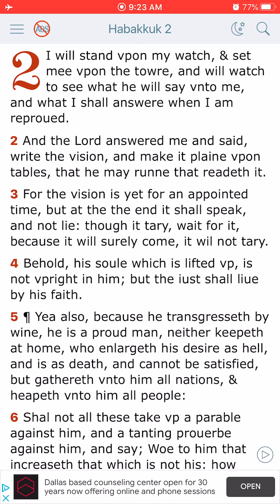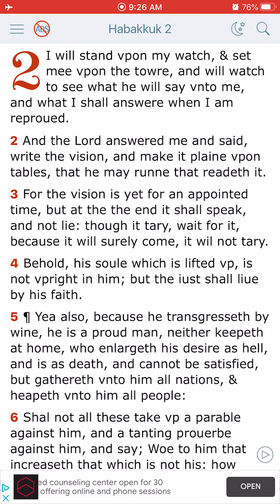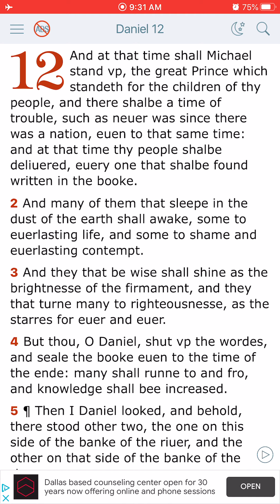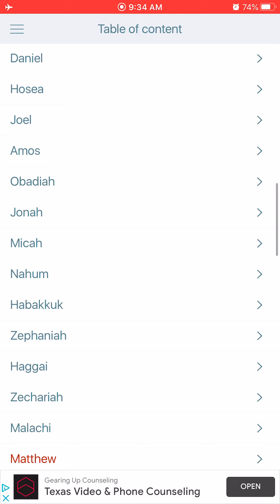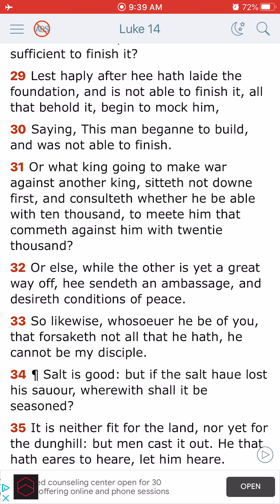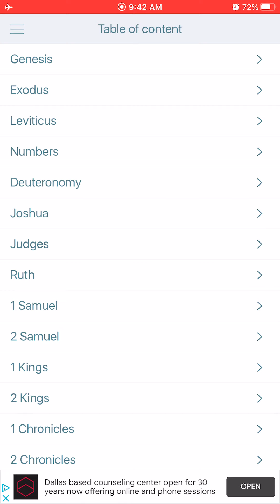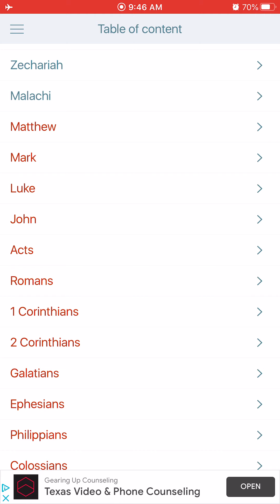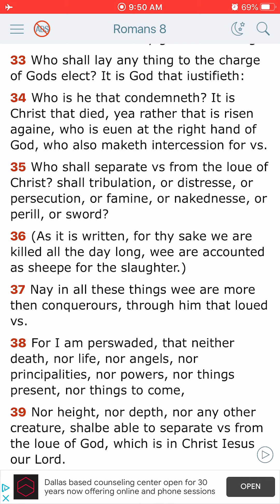Only the elect will see out of trying times that’s coming